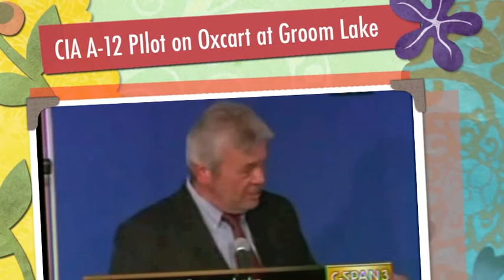CIA A-12 PIlot Frank Murray on Oxcart at Groom Lake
CIA A-12 pilot Frank Murray discusses Project Oxcart at Groom Lake